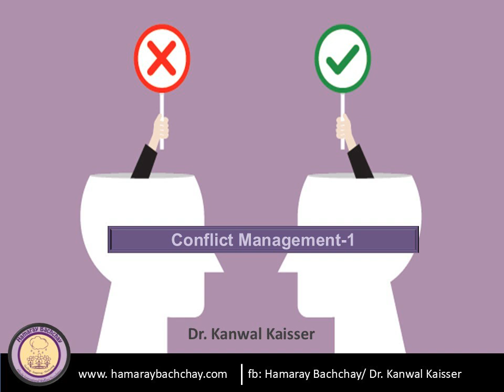Conflict Management -1 I Dr. Kanwal Kaisser